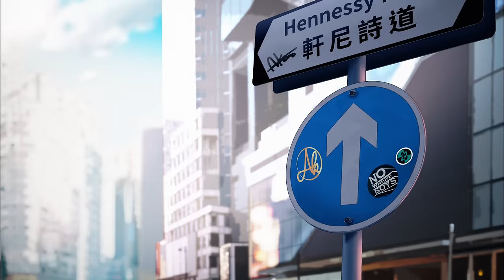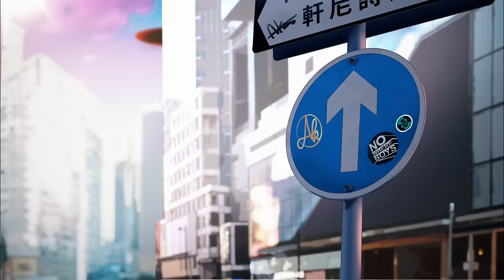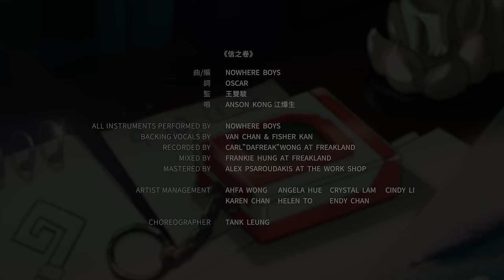Anson Kong 江𤒹生《信之卷》Official Music Video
「相信」是一種天賦，一種魔法，一種超能力。
相信別人令你找到同行且走得遠的夥伴。
相信自己令你勇敢面對難關。
請拿着「相信」的紋章，從幼年期開始一步一步走，走到究極體，回頭一看，就算跌過痛過，你會發現旅途仍然像動漫一樣熱血而快樂。

《信之卷》
曲 ：Van@Nowhere Boys
編 ：Nowhere Boys
詞 ：Oscar
監 ：王雙駿
唱：Anson Kong 江𤒹生

我童年有點傻 期待一天選中我
到 不知處一闖 信可以 找到珍貴拍檔
那時還有點狂 地闊天高都勇往
信即使有魔怪 憑實力 可打倒數百趟

O~ 繼續繼續信 旁人問 這可算蠢
O~ 繼續繼續信 仍然是 不改我臉容
Get up! Shout!

笑着過 現已大個 挫敗豁然走過
信直覺 亂碰亂行 主角都有份傻
最新一卷 仍然未擊倒我
喊着過 現已大個 痛著也能走過
信熱血 事實未明 都 不會怯懦
再打一關 和年月去拔河
靠單純去作樂

人有時會天真到 紋章幾千個心中寄存
而有時也許失算 能歷奇異國總算自願

Get up! Shout!

靠單純去作樂

Get up! Shout!

靠單純去作樂

要尋求我超能 異界不必穿過去
我 身邊每一位 已幫我 找到一切證據
我抬頭去生存 迎着急風不撤退
這種相信很好 完全是 究極勇敢無懼
Get up! Shout!

繼續過 現已大個 挫敗豁然走過
最新一卷 能力值升一波
繼續信 現已大個 繼續信如最初
信著我 事態未明 都 永不怯懦
仍然能信 仍然能像那時
靠單純去作樂

All instruments performed by Nowhere Boys
Backing vocals by Van Chan and Fisher Kan
Recorded by carl”dafreak”wong at freakland
Mixed by Frankie Hung at freakland
Mastered by Alex Psaroudakis at The Work Shop